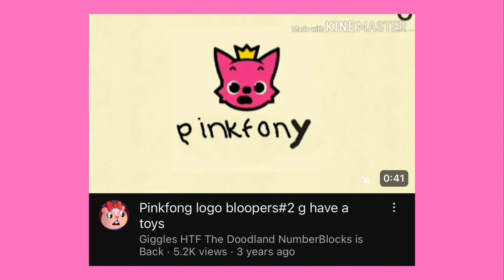Pinkfong Logo Bloopers 5 Take 172 BFDI Announcer Has Something To Tell You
BFDI Announcer Was In Pinkfong Logo Bloopers In 2020